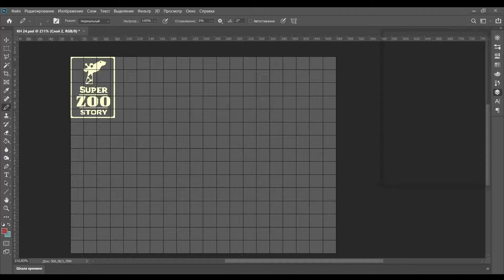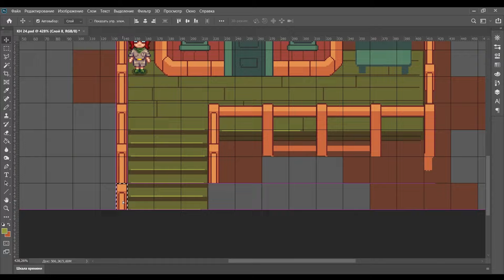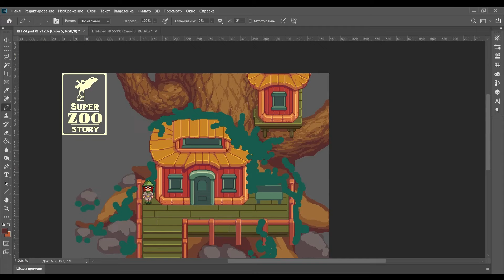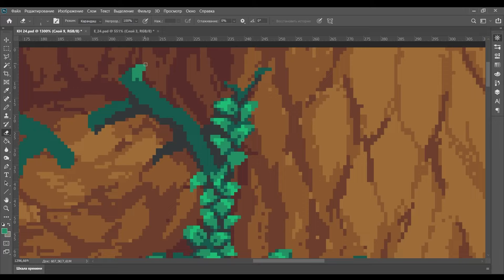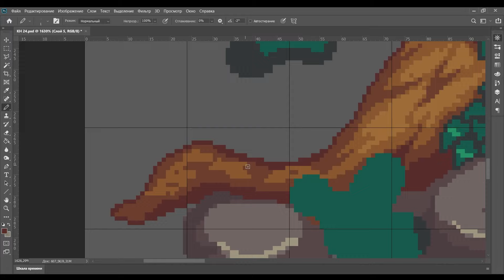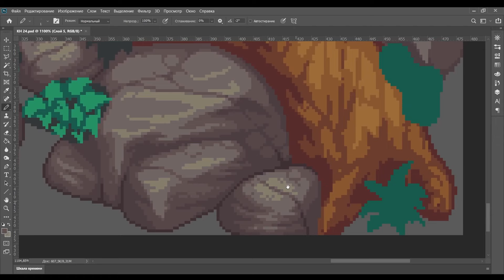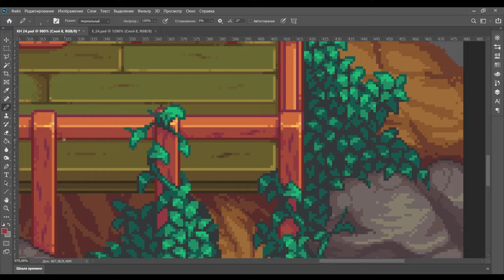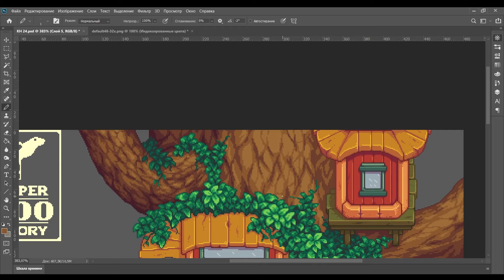Treehouse Pixel Art Timelapse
This is a time lapse of the pixel art drawing of the wooden house on a tree. This art produced for Super Zoo Story - Open-world, life simulation RPG game.